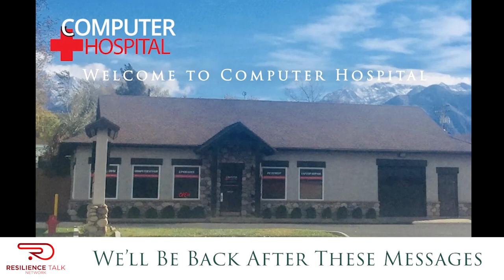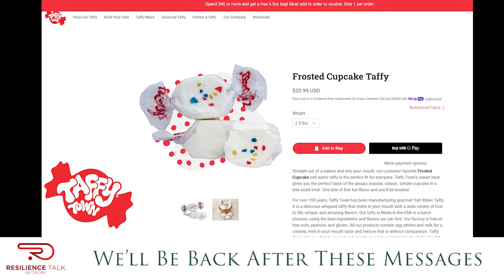Functional Medicine, Never Heard of it? The Other Side of Addiction with Rachel Hurmence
Have you ever heard of Functional Medicine? Neither have I? In this episode our guest Rachel Hurmence from NOVIS HEALTH explains what it is. Rachel has been working with Novis Health as a functional medicine health coach since they opened in Sandy in June of 2022. Novis Health Utah is Utah's premier functional medicine practice. They combine health coaching, individual treatment plans, comprehensive blood testing, and biohacking technology to discover the root cause of illness and treat the whole body. They've revolutionized healthcare by placing the person at the center of all they do! Their health coaches take the time to get to know you and your needs. You'll never feel rushed in your appointment and you'll feel valued as a member of Novis Health. They create a health plan that's personalized to your unique goals and body chemistry. Simply put, their approach begins with you,  so you can live your healthiest life. You can find more information on NOVIS HEALTH UTAH here...
Facebook: Novis Health of Sandy

Thank you Rachel for taking time out of your day to spend it with us at The Other Side of Addiction Podcast. It was an absolute pleasure having you on the show.

Thank you TJ for being our guest co host, it's always a blessing to have you join me on the show.

Special Thanks to our amazing sponsors... Without them, we wouldn't be doing what we're doing. We love and Appreciate every one of you!

HIGH POINT COFFEE
LIFT-UP CONCRETE
RIC HEATON- PERSONAL INJURY ATTORNEY @ LAW
HOLOGRAPHIC HUMAN = TECHNOLOGY
SERV-PRO W.JORDAN/ST.GEORGE
USARA/UTAH SUPPORT ADVOCATES FOR RECOVERY AWARENESS
TAFFY TOWN
COMPUTER HOSPITAL
REFINER PRODUCTIONS
IM POWER NINJA REAL ESTATE
FITNESS REALTY
ADVANCE BUSINESS BOOKS
MARK FEIGH - CANNON & COMPANY
BIG DOG PAWN-W.JORDAN & MURRAY
J-BIRD PROMOTIONS